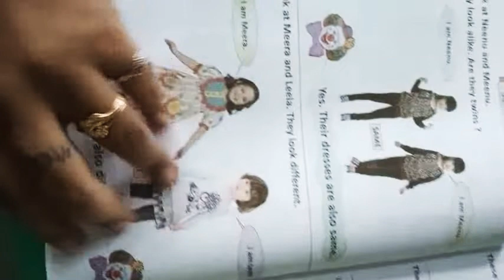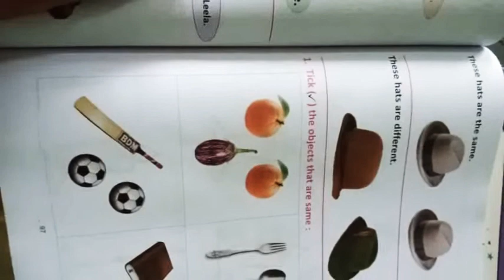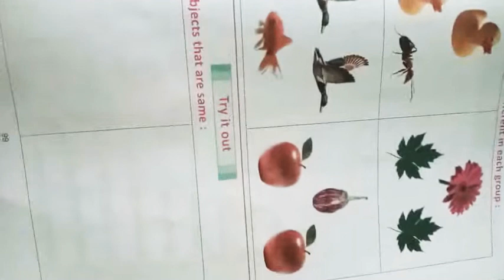LKG-MATHS (SAME & DIFFERENT)